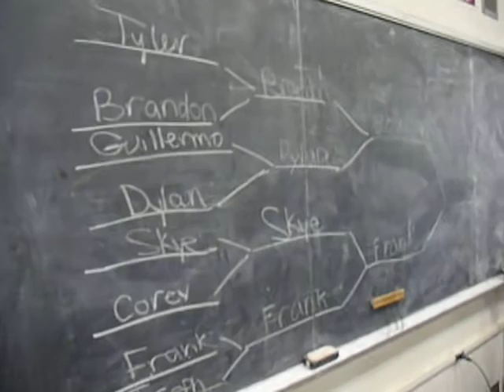Guitar Hero Tournament Honesdale High School Interact Club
A fund raiser for Honesdale High School's Interact Club, the funds raised will be used to support  a mentoring project between the high school and the elementary school.